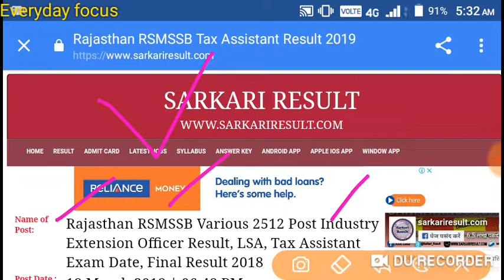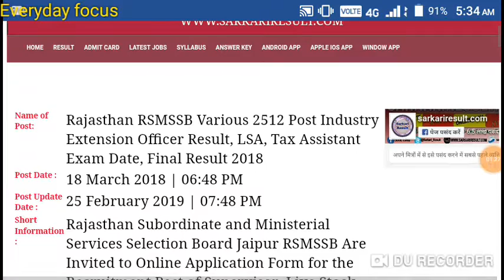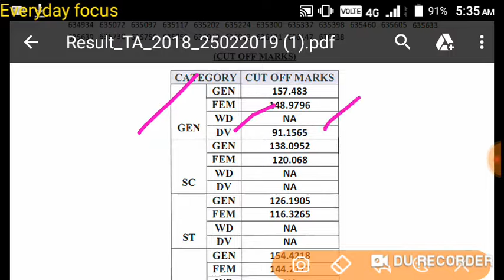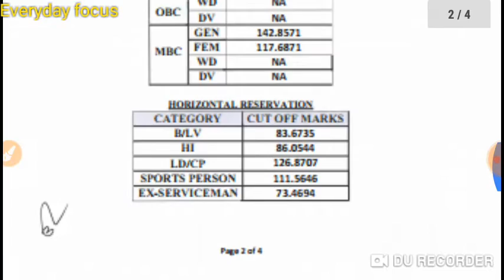RSMSSB TA result 2019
RSMSSB tax assistant result 2019 declare today evening 25 February 2019
(2)यह मात्र 9 रुपये में मिल रहा हैं टारगेट टाइम्स मासिक +गणित ट्रीक लिंक
Thanks
All the best
Manish Yadav everyday focus